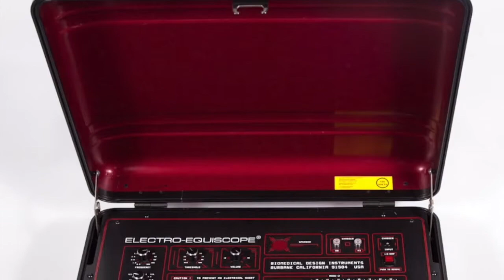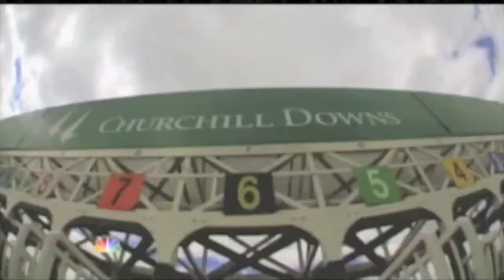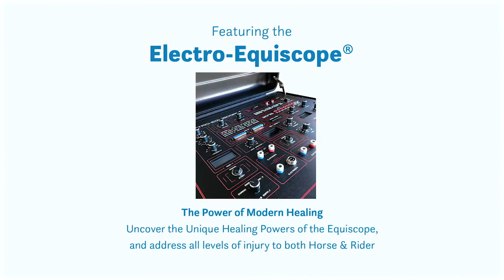Electro-Equiscope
Equiscope  Targeted Accelerated  Healing

A truly unique device that is controlled by a Sophisticated Guidance System correcting injured or abnormal tissue. The Equiscope® is result driven electrical therapy.  It normalizes and relaxes damaged tissue, thereby allowing the body to return to homeostasis and heal itself. The Equiscope® combines Picocurrent, Analog and Digital two-way feedback, adjusting its electrical therapy through the skin. Our non-invasive Equiscope® therapy is a painless calming experience, delivering results within three sessions.

Pain Free Electrically